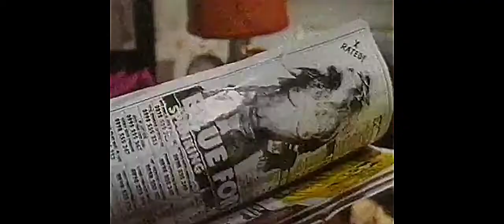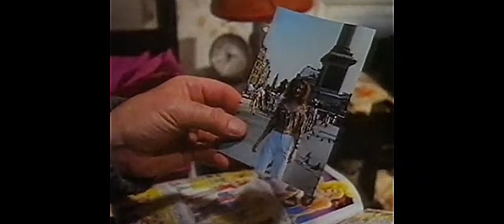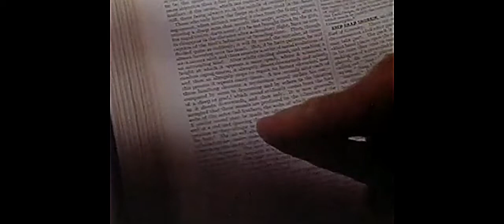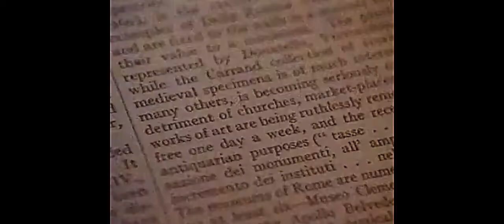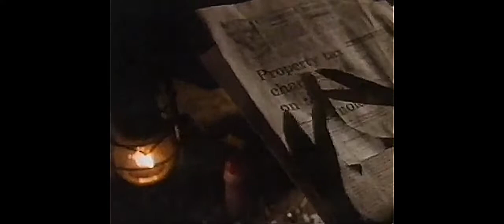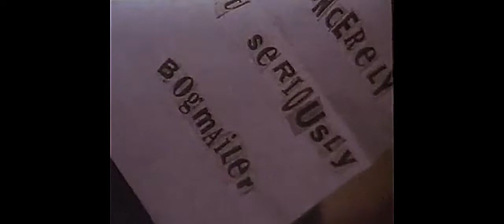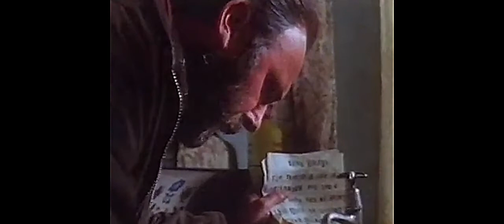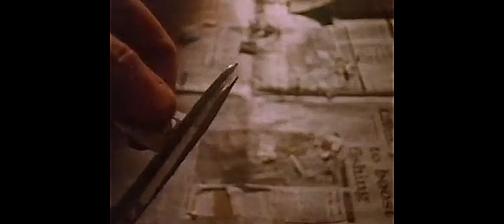Murder in Eden (1991) Part One